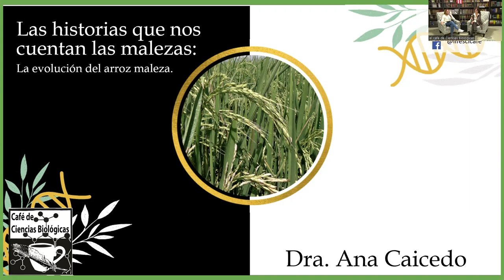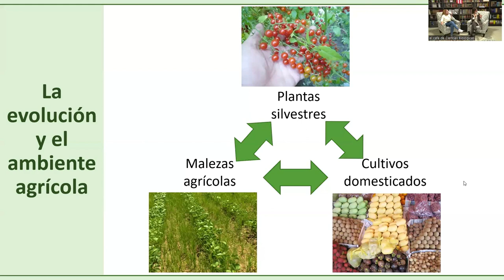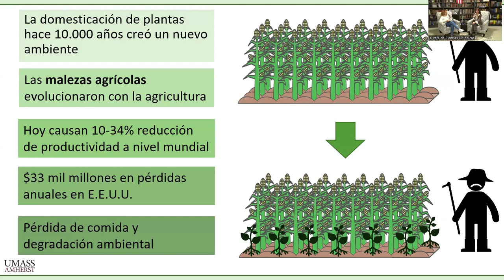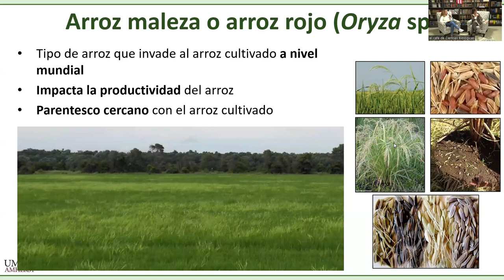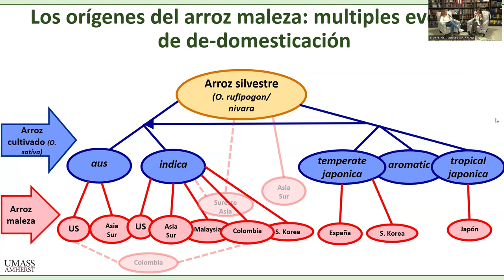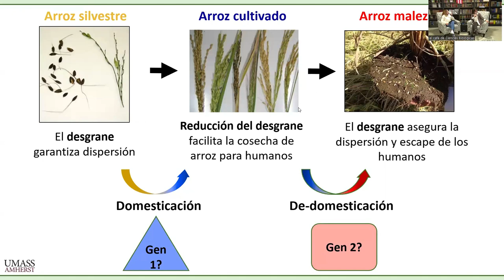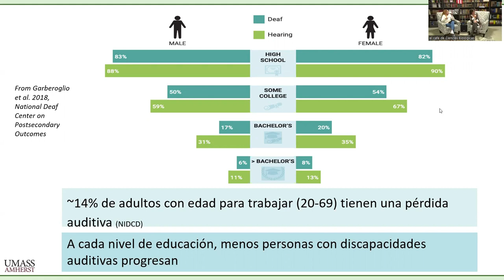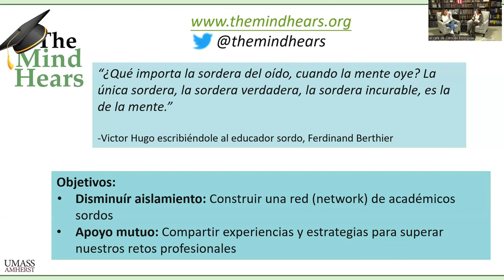The stories weeds tell us: The evolution of weedy rice - English Interpretation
Where do weeds come from and why are they so good at being weedy? Join us Thursday, December 15th at 6pm EST as Dr. Ana Caicedo shares how she uses plant genetics to study weed plant evolution. This event will be in Spanish with live English interpretation accessed via Zoom.

This month Life Science Cafe and SACNAS (Society for the Advancement of Chicanos/Hispanics and Native Americans in Science) are excited to once again bring you a cafe entirely in Spanish! Live Audio Translation to English available for virtual attendees! Alternatively you can come in person and listen to the English interpretation by logging into Zoom on your mobile device and using headphones.